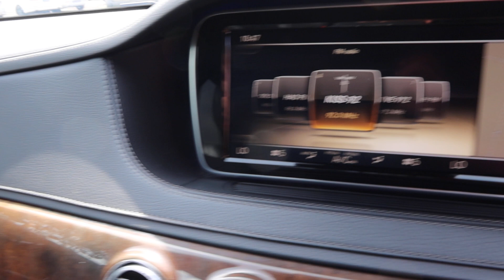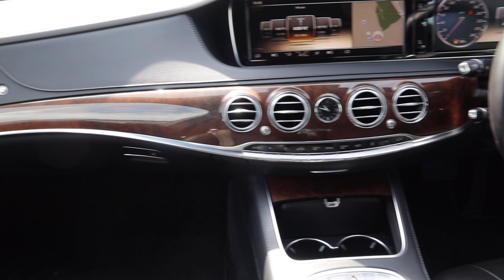MERCEDES BENZ S400 HYBRID YOM 2014 SNJ2456L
SNJ2456L